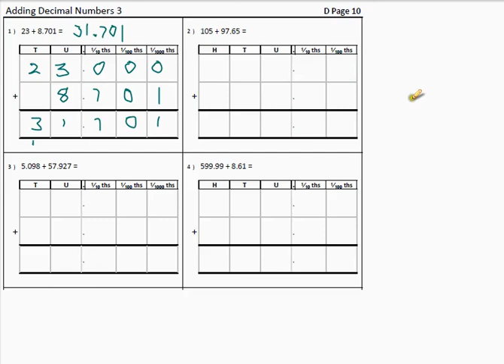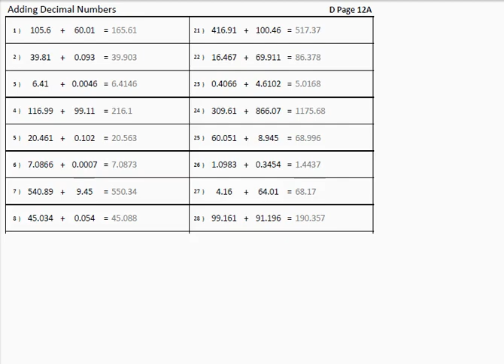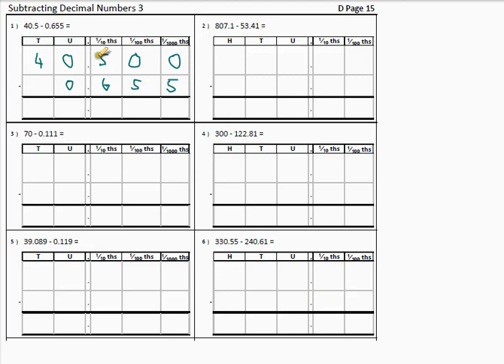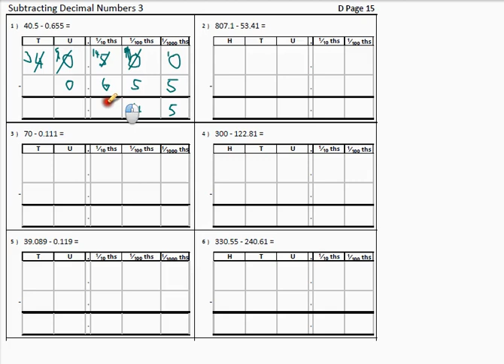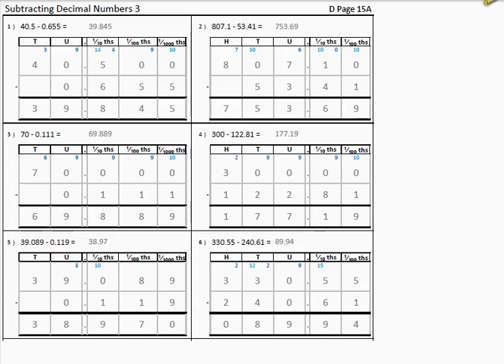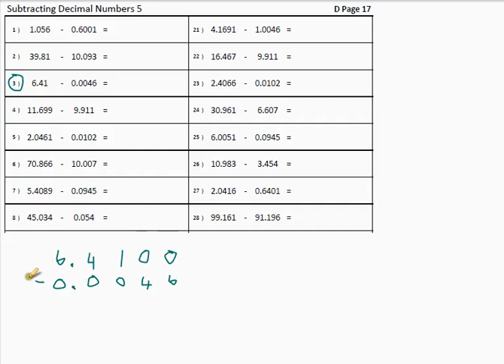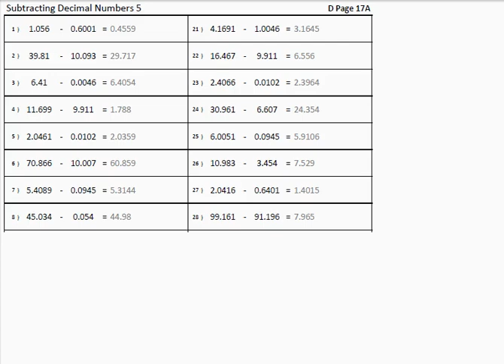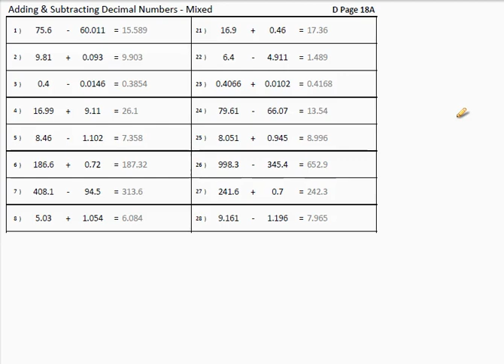Decimal Numbers Part 2 Adding and Subtracting Decimal Numbers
Download the Workbook containing practice worksheets, in pdf format.
(There is a small charge for these worksheets)
This workbook contains printable worksheets on Decimal Place Value, Ordering Decimal Numbers, Rounding, Adding, Subtracting, Multiplying and Dividing Decimal Numbers.  Including Times and Divide by 10, 100, 1000.  These books are in the form of a pdf document and can be printed out as many times as wanted. Please note they are subject to copyright restrictions.